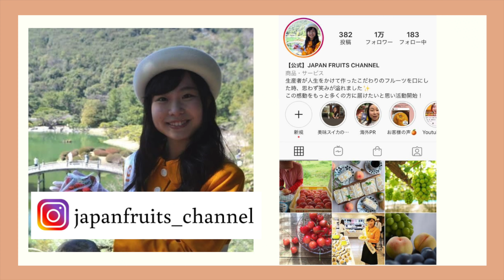【糖度14度以上で甘くてジューシー】除草剤不使用の梨の栽培！安心安全で美味しい梨が作られる背景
美味しさと安心を両立する為に、魂を燃やして梨を育てる生産者さんをレポートしました！
「除草剤」を使わないと、すぐに草ボーボーになりますが、木も土も元気で、土の中には常にミミズが活動中です^^

美味しさの理由をギュッと詰め込みました。

【一緒にご覧頂くと更に美味しく頂ける動画】

【農園で学ぶ】美味しいメロンが出来る背景！こんな農園のメロン狩りに行きたいな♪

【生産者直伝】美味しいスイカの選び方！特徴3つを押さえて美味しいスイカを見分けよう。

梨 収穫 イチゴについてのブログを作成しています。